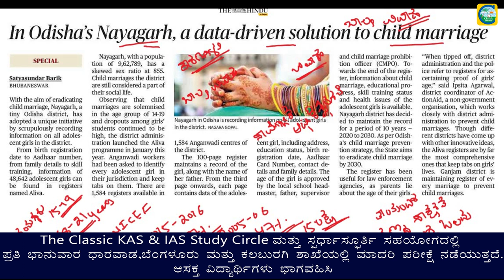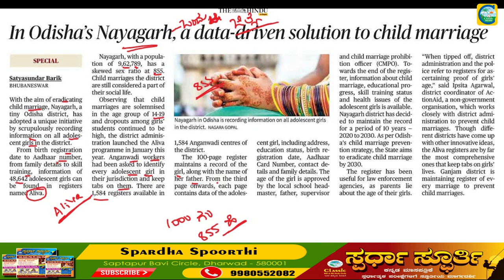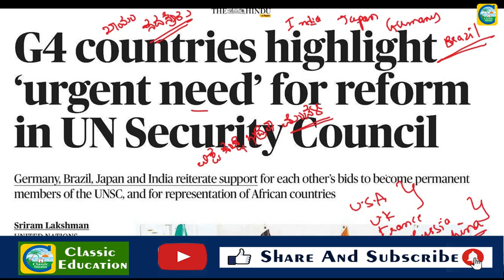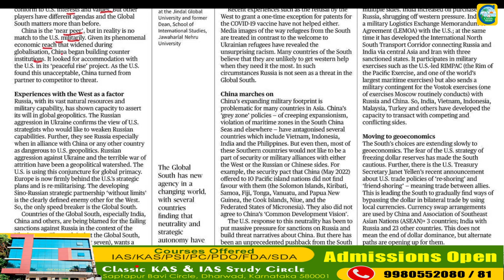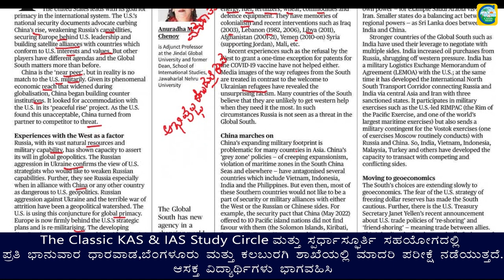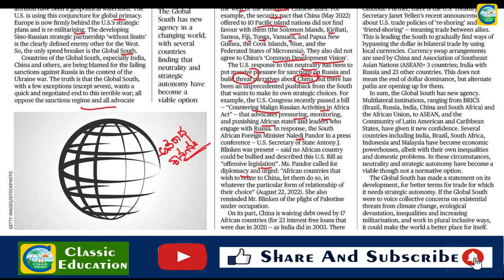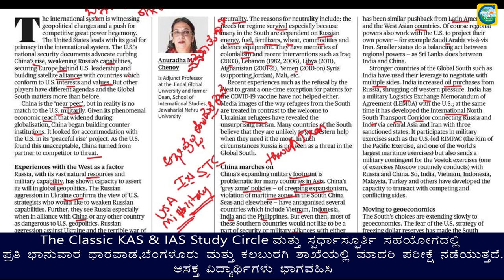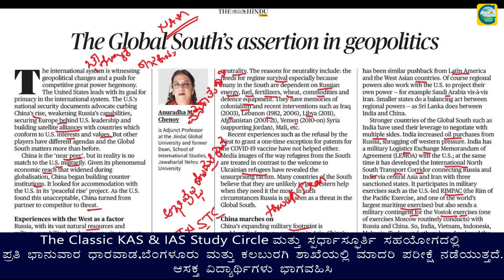24 September 2022 | The Hindu Newspaper Analysis | 24 September Current Affairs | Editorial Analysis